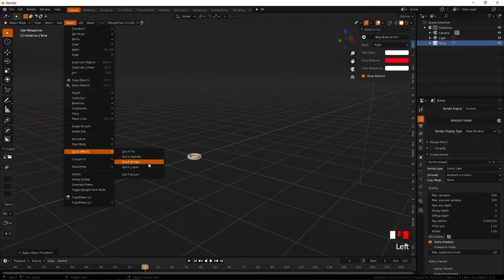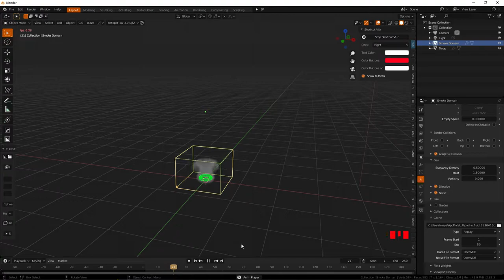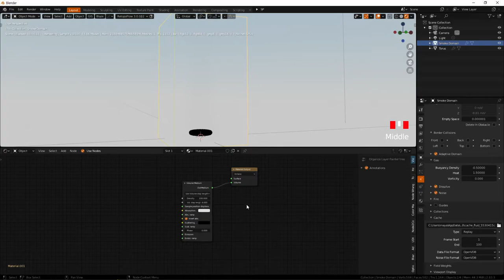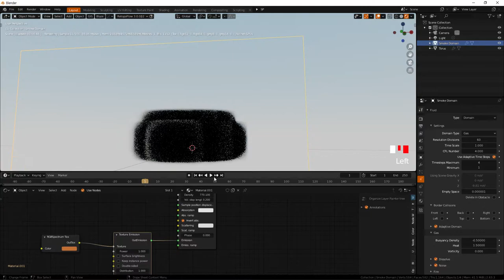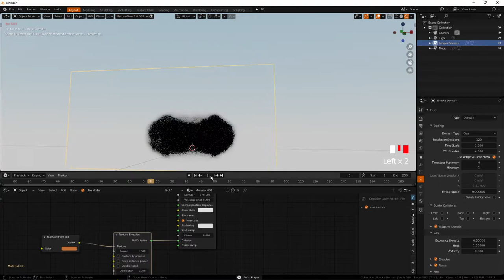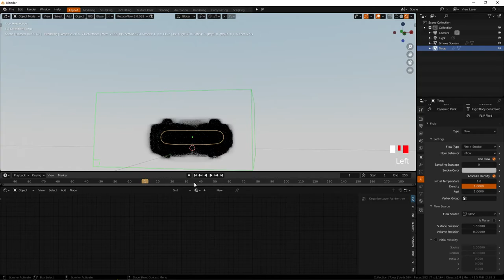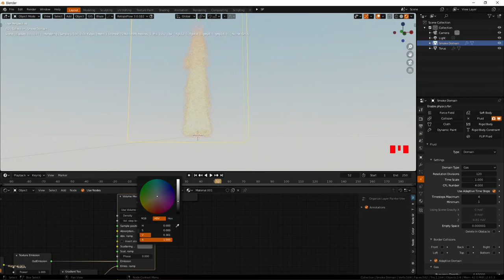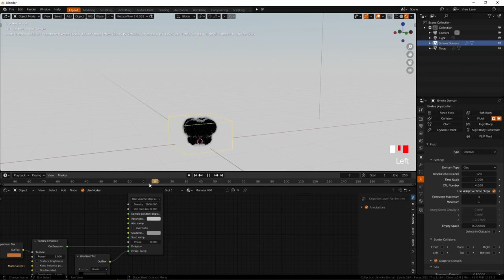Octane Edition 2020.1.4_21.12 Mantaflow OpenVDB Tutorial